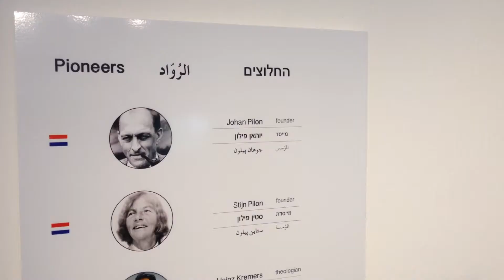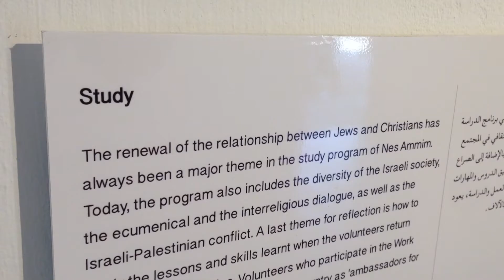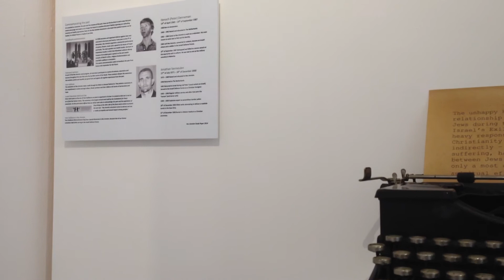Rainer Stuhlmann führt durch das neue Museum in Nes Ammim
Der TS hat den Bus renoviert und die alte Baracke, in der das Museum untergebracht ist. Zwei israelische Künstler aus Jerusalem und Lochamei HaGetaot entwickelten das Design. Sie arbeiteten mit einem Budget von 10.000 Euro – zur Verfügung gestellt von den Schweizer Freunden und der Evangelischen Kirche von Westfalen. Wir sind alle gespannt, wie das neue Museum nun aussieht! Rainer Stuhlmann gibt uns eine Tour.
Die Nes Ammimniks haben ihr Museum neu erfunden. Ein halbes Jahr hat das gedauert. Jetzt ist das neue Museum eröffnet.
Knapp 100 Menschen waren in Nes Ammim um das zu feiern. Eine Delegation aus der Schweiz durchtrennte das rote Band. Wir zeigen Euch das Best-of der Opening Feier (1:21 min).